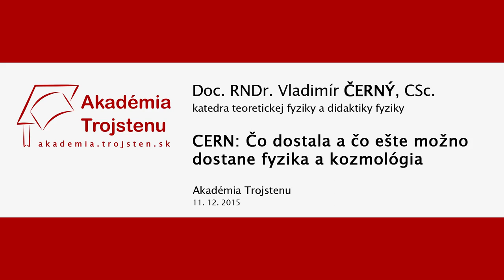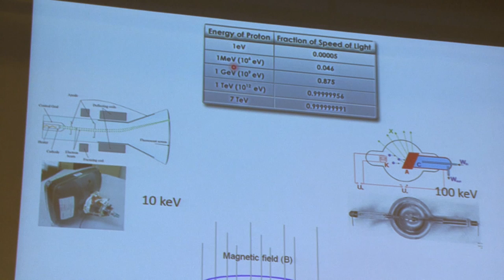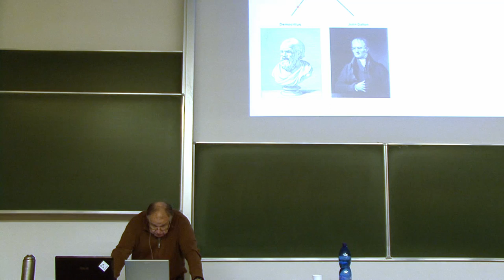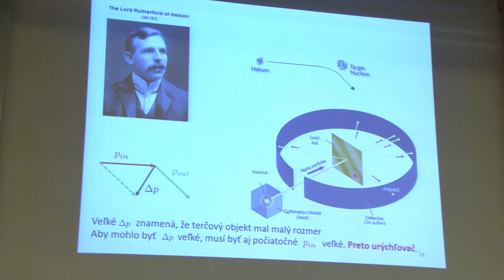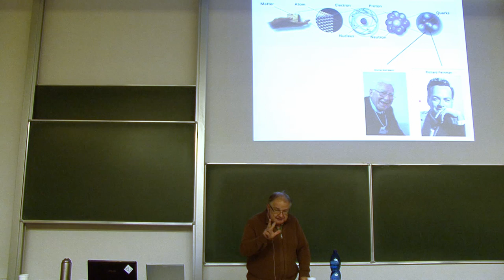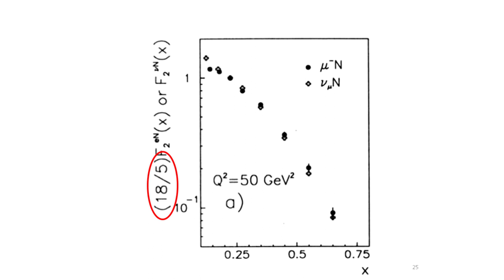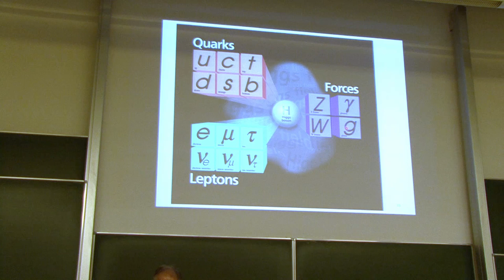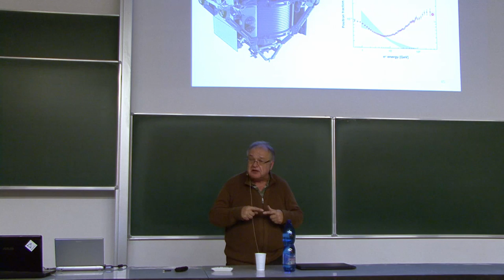Doc. RNDr. Vladimír ČERNÝ, CSc. – CERN: čo dostala a čo ešte možno dostane fyzika a kozmológia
V prednáške bude stručný prierez históriou CERNu, čo, prečo a ako sa tam robilo a robí. Spomenieme najdôležitejšie dosiahnuté výsledky a pokúsime sa odhadnúť, čo zaujímavé by sa mohlo objaviť v blízkej budúcnosti.
Prednáška na podujatí Akadémia Trojstenu 2015, 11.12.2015